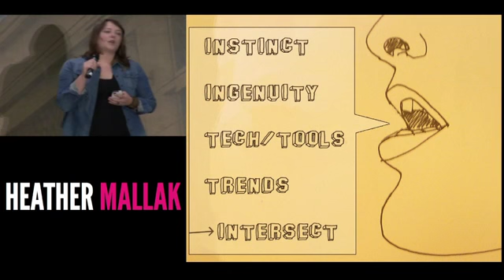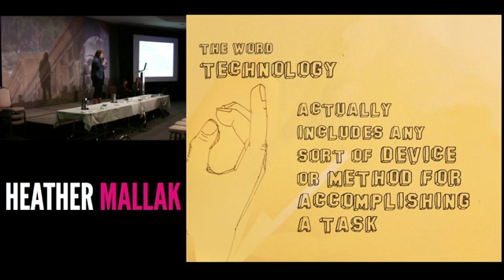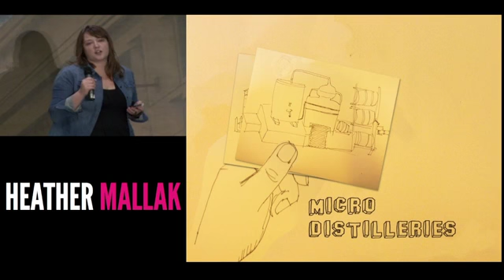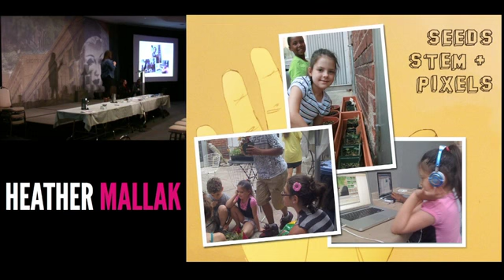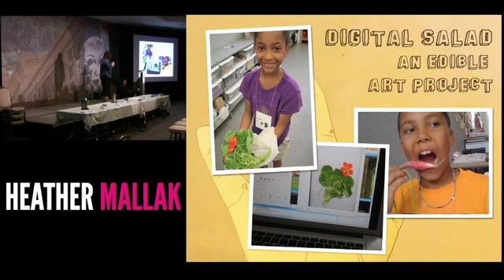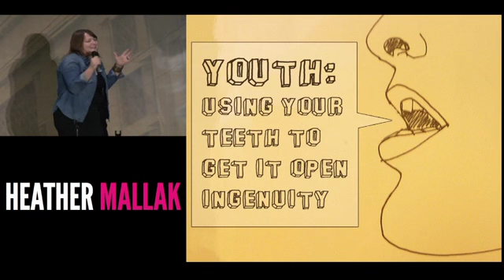Heather Mallak Ignite Talk Saturday SD